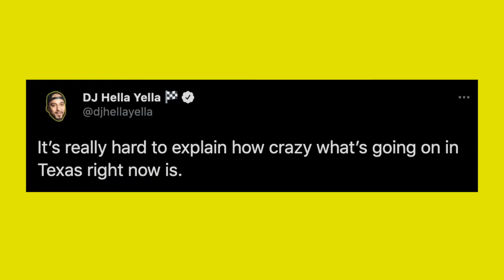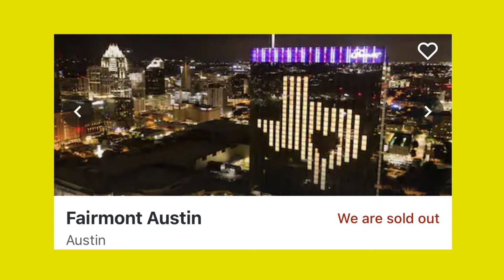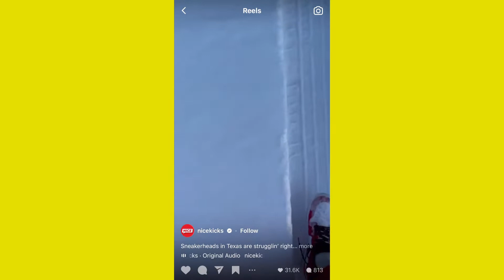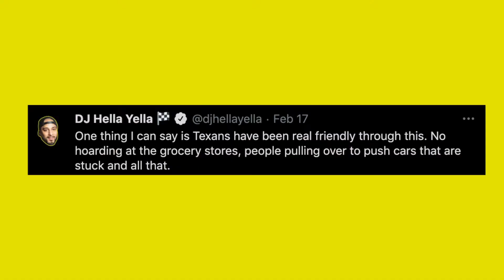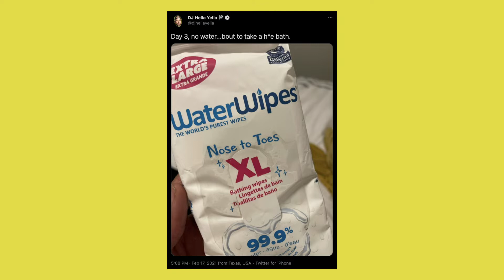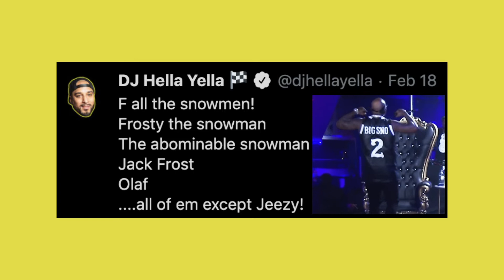How I survived the 2021 Texas Freeze/Blackout/Water Shortage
The Texas Freeze of 2021 was something that we had never seen before...well at least in my lifetime. This is how it went down.

▷ More interviews, live stream replays, and vlogs on my page